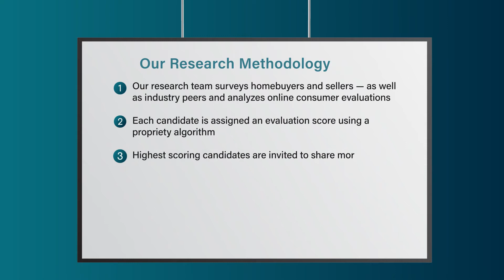2022 Seattle Five Star Real Estate Agent Christina McDonald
Christina McDonald wins the 2022 Five Star Real Estate Agent Award! Five Star Real Estate Agents represent those who are outstanding in their field. Winning agents are selected as a result of a rigorous and objective research process. For any market, each year's field of winners represents no more than 7% of agents within the market.